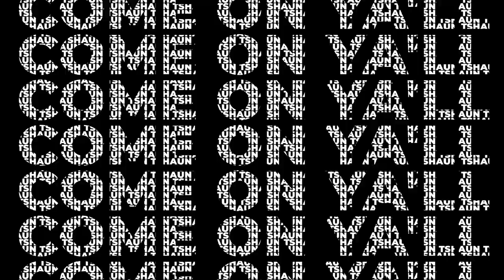5 Life Hacks You Don't Want to Miss | Shaun T | Scott Blokker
The other half of Shaun, Scott Blokker joins the show to play catch up with us all and talk about how he is a self proclaimed expert in many things. Amongst them, reading people, a travel aficionado with all the tea on flying on the cheap, parenting, and how he understands people’s less than authentic actions on social media, and knowing theres more to it than meets the eye.

What Shaun and Scott spoke about on today’s show:
- Scotts self proclaimed expertise at reading people and how he grew this gift through his life’s struggles
- Scotts perception of social media and why he believes people put up a mask when using it
- Scotts obsession with travel and some of his best tips and tricks for traveling cheaply!
- New parenting advice and knowing when to ask for help
- 2020 speed round

Thanks so much for tuning into this week’s episode of Shaun T's Trust and Believe Podcast! This will ensure we continue to deliver information, motivation and inspiration to trust and believe in YOU! A review also gives you a  chance to be featured in our next episode!

* Join our Wine Night After Dark Club! - WineNightAfterDark.com

* Don’t forget to follow along @trustandbelievepod on Instagram for all of the latest updates

* Join us every Friday night for wine night on IG Live with Dry Farm Wines - the all natural & additive free wine Shaun loves with free delivery right to your door! and claim a bottle for a penny with your first order!